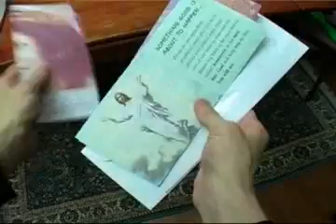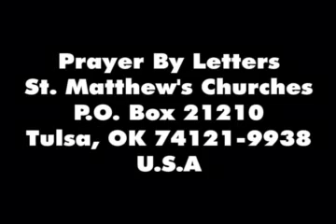Church Prayer Rug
My experience with the "Church Prayer Rug", a mass-mailed holy artifact from the totally-not-a-scam Saint Matthew's Church in Tulsa, Oklahoma. Intro music is John Cage's Suite for Toy Piano.